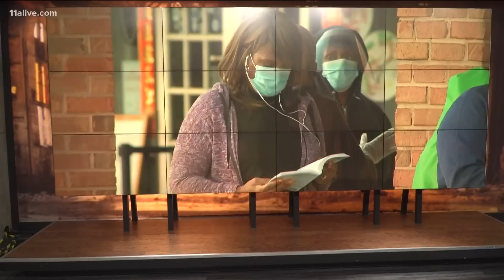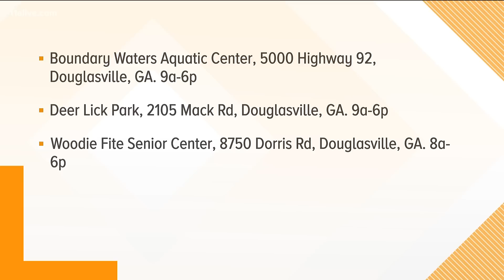Georgia sees record number turnout for early voting | Douglas County opens new precincts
Two new locations are open from 9 a.m. - 6 p.m.